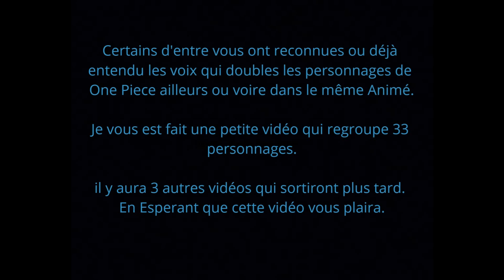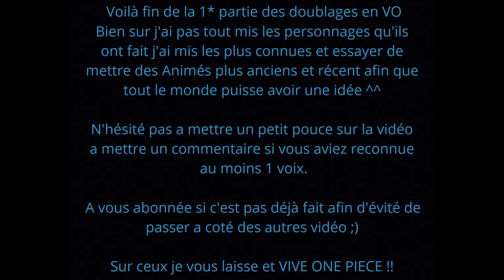One Piece doublage VO #1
Yosh !! ont se retrouve pour une toute nouvelle vidéo qui sort des vidéos d'habitude (y)

Cette vidéo représente 32 voix de doublage des perso One Piece qui ont prêter pour d'autres personnage de manga ou film bien sûr j'ai pas fait tout ceux qui ont doubler ^^

un petit pouce pour m' encouragé (y)

Copyright: Shueisha et la Toei.